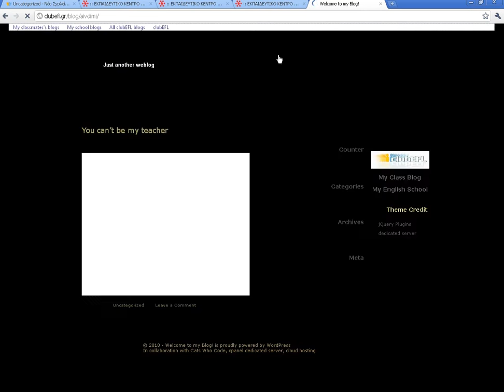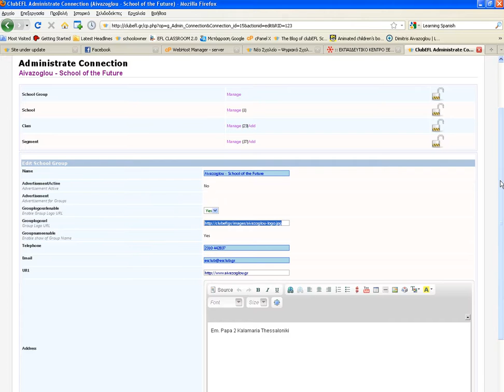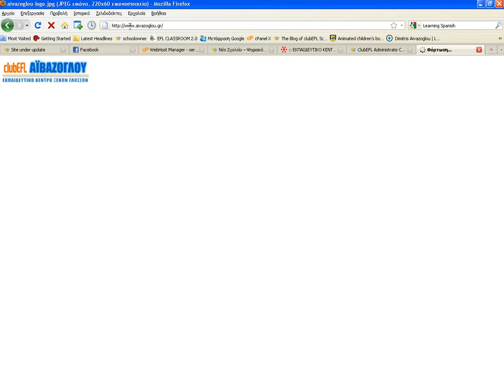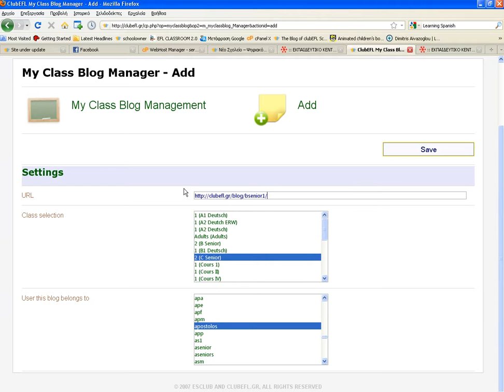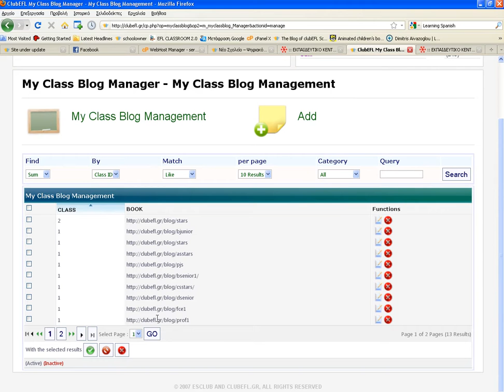My School - My Blog - My Class Blog